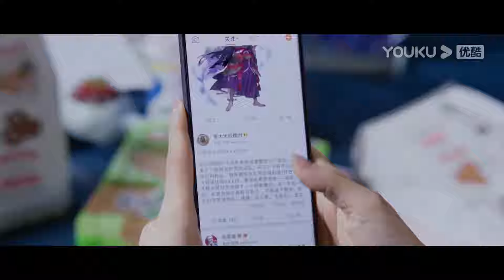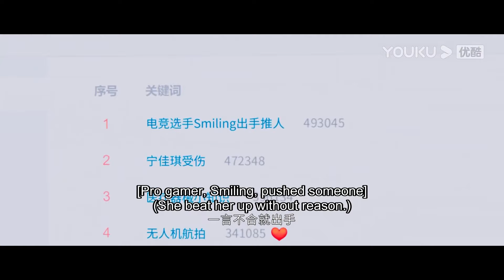小嬌妻被心機女欺負！霸總直接抓住她的手說打回去！霸道護妻！ | 你微笑時很美 Falling Into Your Smile|許凱✖程瀟